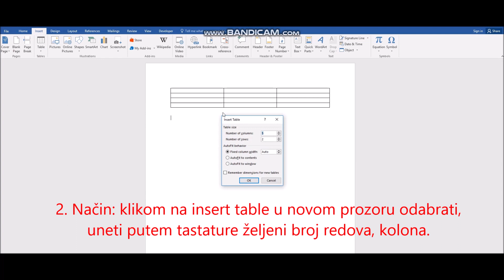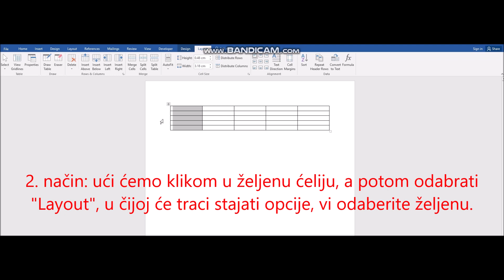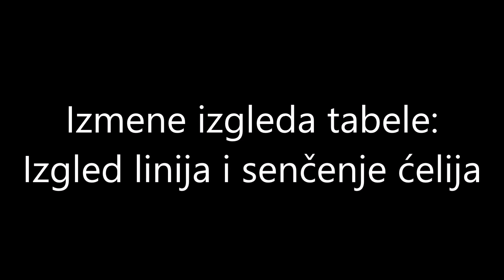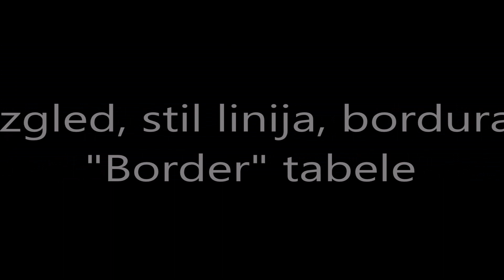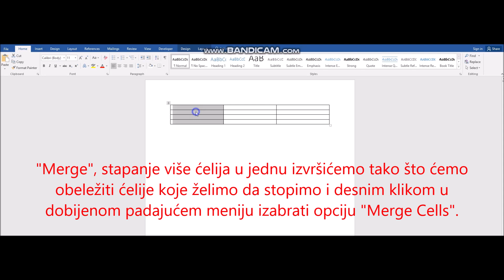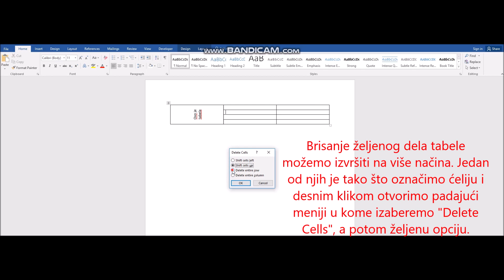Word tutorijal- tabele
Muzika korišćena u videu: Mark Knopfler- Cal (Irish Boy)